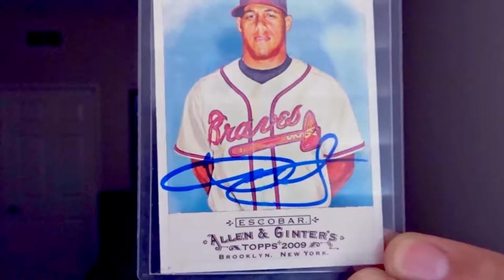Ep. 153: Yunel Escobar comes to San Bernardino.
I had a great last week in my Digital Editing class out at the Los Angeles Film School. The next class is Cinematography, which will be a lot of fun. I also had a great time going out to another Inland Empire 66ers Game. This time Yunel Escobar from the Angels was there playing a rehab game the day before he re-joined the Angels.